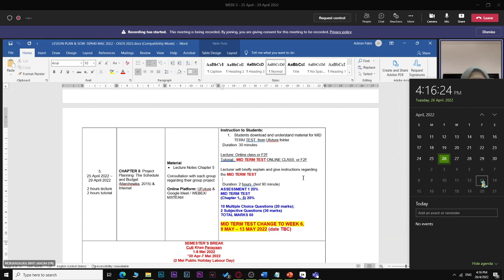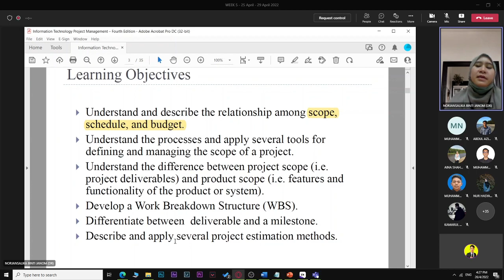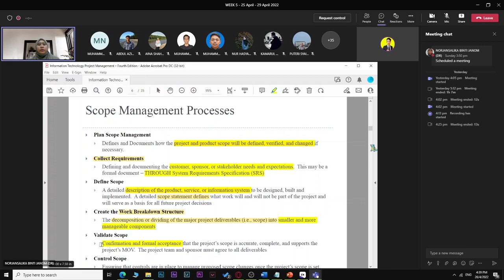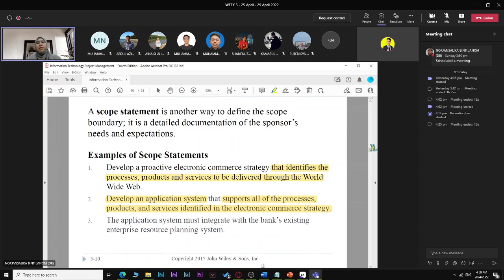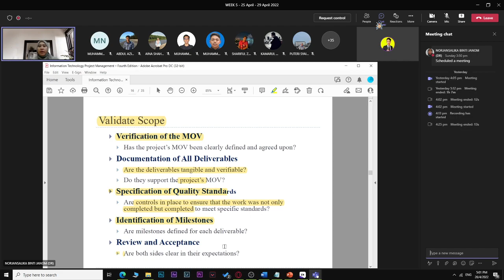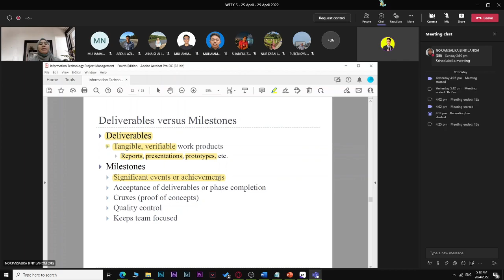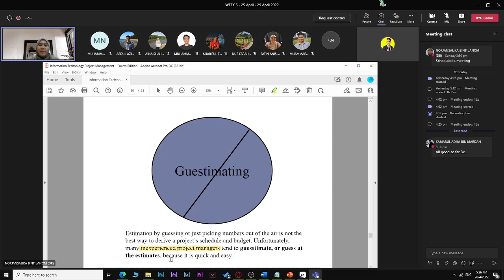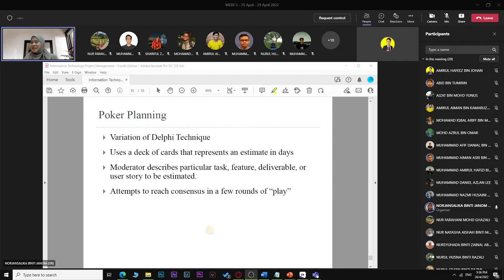SEM 6 ISP640 Week 5